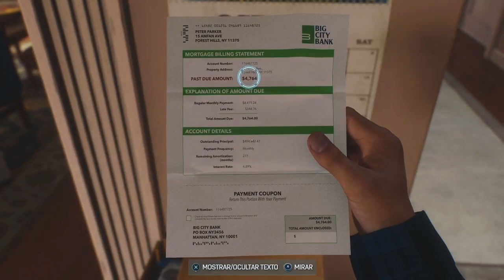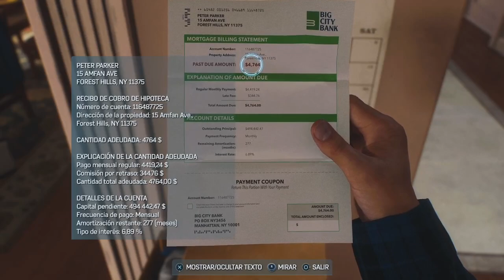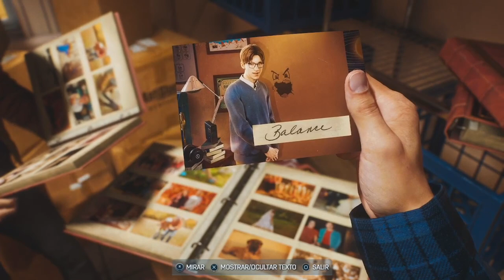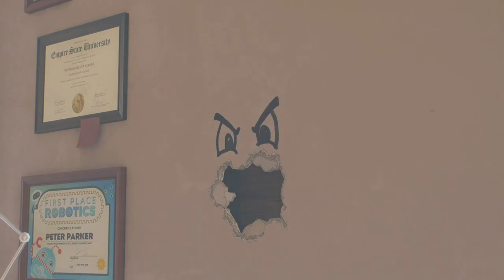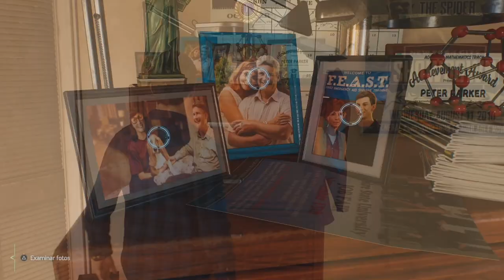EL REENCUENTRO | MARVEL'S SPIDER-MAN 2 #3